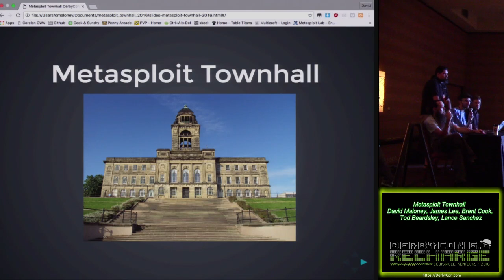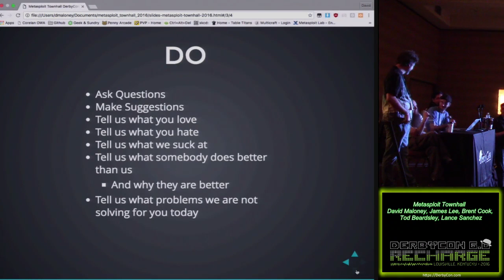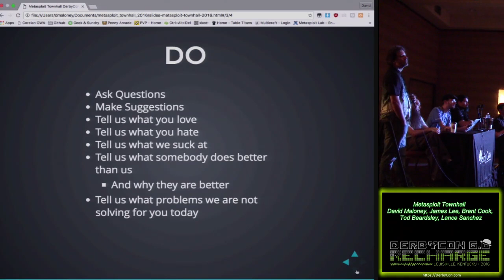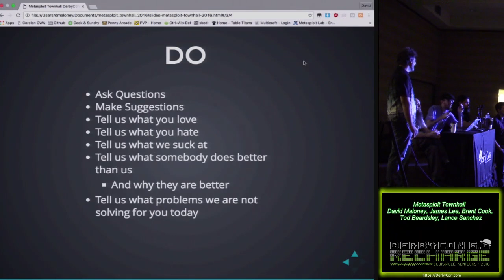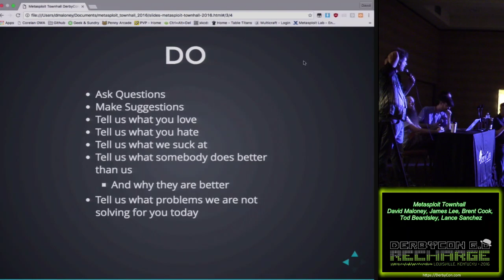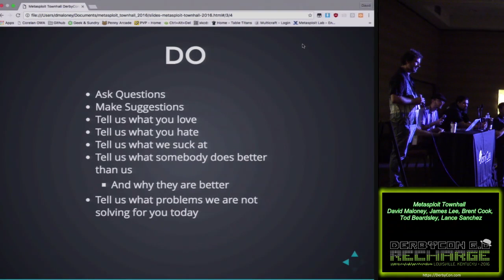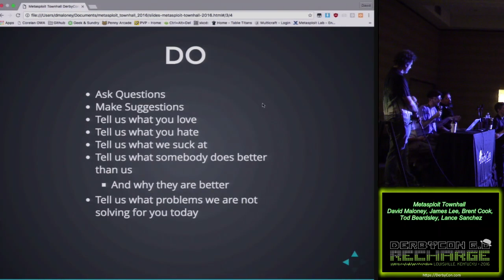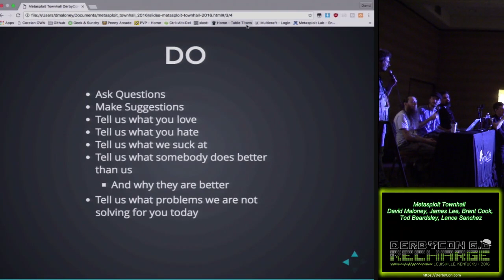300 Metasploit Townhall David Maloney James Lee Brent Cook Tod Beardsley Lance Sanchez